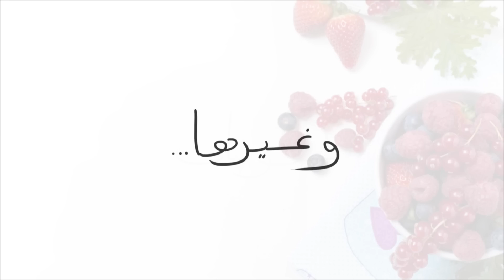بسطيلة الدجاج بطريقة سهلة و ناجحة بجميع المراحل/ بسطيلات بالدجاج و اللوز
بسطيلة الدجاج بطريقة سهلة و ناجحة بجميع المراحل للمبتدئات. بسطيلات صغار بالدجاج و اللوز و الفواكه الجافة. مطبخ مغربي.Pastilla au poulet
المقادير
كيلو من قطع الدجاج
4-5 حبات بصل متوسطة الحجم
شعيرات الزعفران الحر
ملح, فلفل أبيض, كركم, زنجبيل
بقدونس مفروم
أعواد قرفة
قليل من السمن
ملعقة كبيرة عسل
زيت الزيتون
150 غ لوز
70 غ جوز
50 غ مشماش جاف
قرفة مطحونة
ماء الزهر
ورقة البسطيلة
زبدة مذابة للدهن
Musique